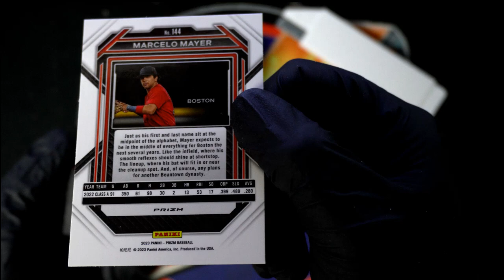2023 Panini Prizm Baseball Packs